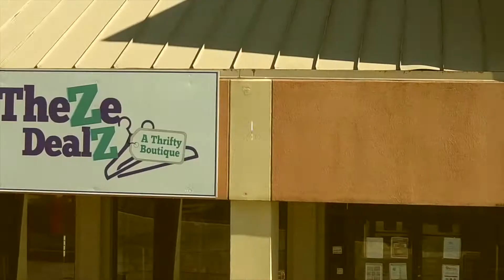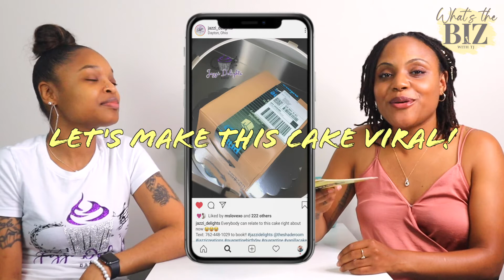WTB S3E4: Jazzi Delights - Jasmine Brown (How to build your bakery from scratch)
We're back with another episode of Whats the biz with TJ! 🍰

This weeks lesson: There's enough cake, cake, cake, cake out here for everybody 🤑! Say money bags (Cardi B voice)! Thank you to Jasmine of Jazzi Delights for being our guest.  We discuss starting over, the gem city that is Dayton, Ohio, and having the BEST mindset for success as a Black Business. Grab you a piece of something sweet an enjoy episode 4 of season 3!

p.s. We're serious about this: Let's cake this cake viral! Follow Jasmine and SHARE her Amazon cake on IG: jazzi_delights FB: Jazzi Delights, LLC